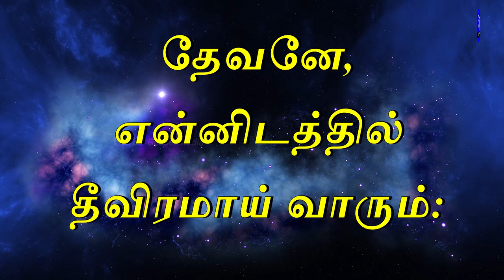Indraya vasanam |11/09/2023| Today Bible Verse in tamil | Todays Promise Word |TLE Gospel Media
உங்களுக்கான இன்றைய வசனம்  [ Indraya vasanam ] :

தேவனே, என்னை விடுவியும், கர்த்தாவே, எனக்குச் சகாயஞ்செய்யத் தீவிரியும்.

என் பிராணனை வாங்கத்தேடுகிறவர்கள் வெட்கி நாணுவார்களாக; எனக்குத் தீங்குவரும்படி விரும்புகிறவர்கள் பின்னிட்டுத் திரும்பி இலச்சையடைவார்களாக.

ஆ ஆ, ஆ ஆ, என்பவர்கள் தாங்கள் அடையும் வெட்கத்தினால் பின்னிட்டுப்போவார்களாக.

உம்மைத் தேடுகிற யாவரும் உம்மில் மகிழ்ந்து சந்தோஷப்படுவார்களாக; உமது இரட்சிப்பில் பிரியப்படுகிறவர்கள் தேவனுக்கு மகிமை உண்டாவதாக என்று எப்பொழுதும் சொல்வார்களாக.

நானோ சிறுமையும் எளிமையுமானவன்; தேவனே, என்னிடத்தில் தீவிரமாய் வாரும்: நீரே என் துணையும் என்னை விடுவிக்கிறவருமானவர், கர்த்தாவே, தாமதியாதேயும்.